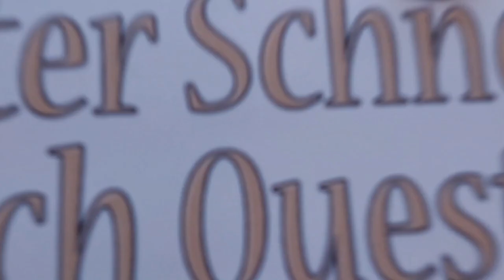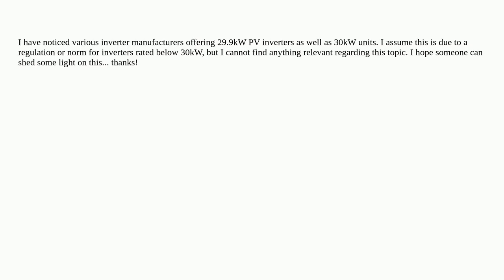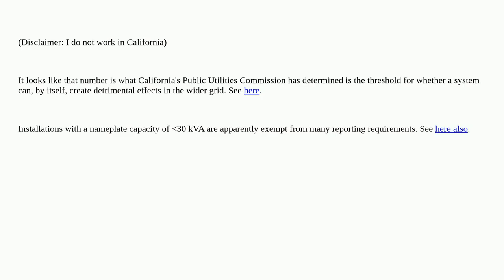Electronics: What is the reason for 29.9kW PV inverters, when there are 30kW rated ones?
What is the reason for 29.9kW PV inverters, when there are 30kW rated ones?

A special thanks goes out to the community

  inverter solar-cell